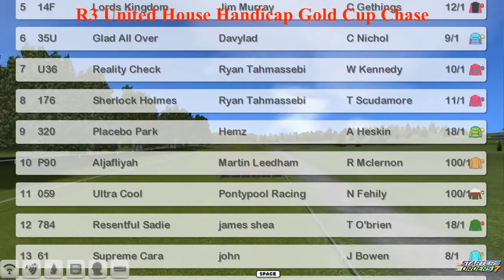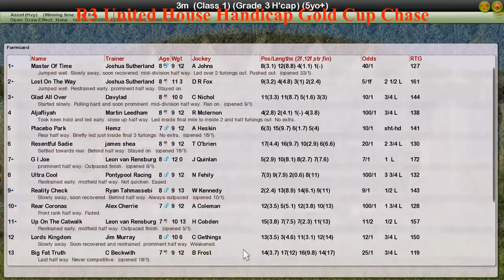NH WK4 R3 United House Handicap Gold Cup Chase